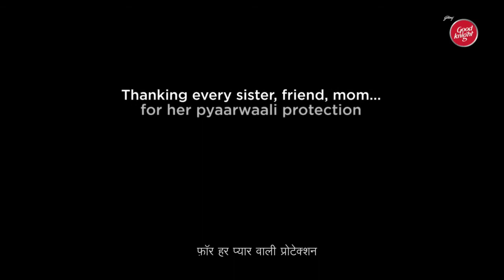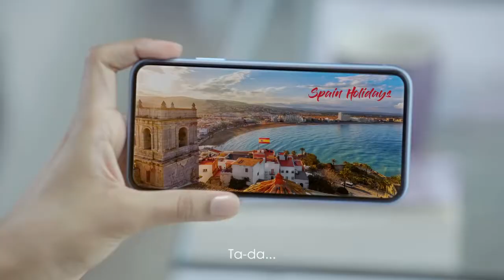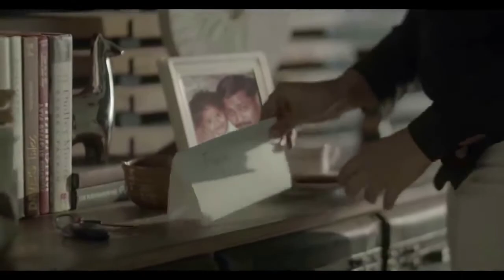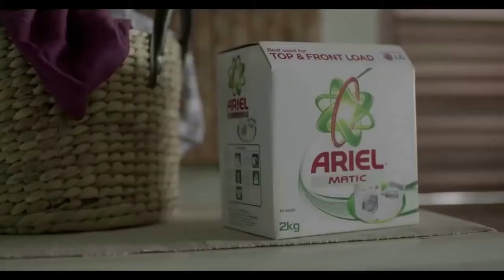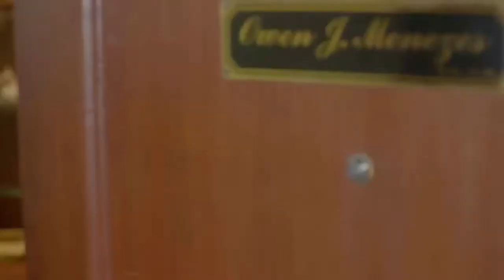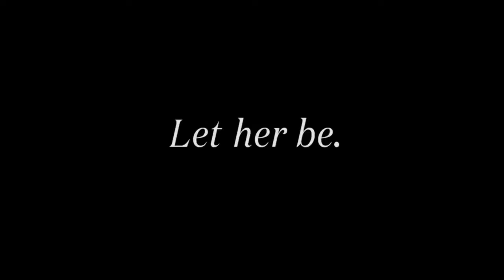"Happy Women's Day"